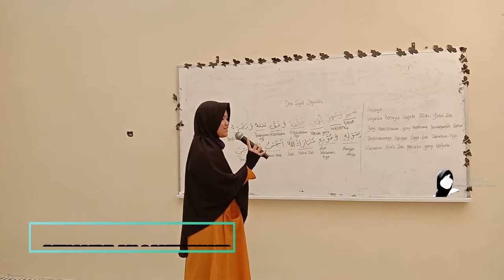MPLS 2020 santriwati Almadinah Solok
Ini merupakan kumpulan video yang menceritakan sedikit dari kegiatan Masa Pengenalan Lingkungan Sekolah di Pesantren Almadinah Almunawwaroh Solok, Sumatra Barat.
Music used in the video:
0:24 - 02:04 FreeBackgroundMusic B3NJ4M1N - Good Morning